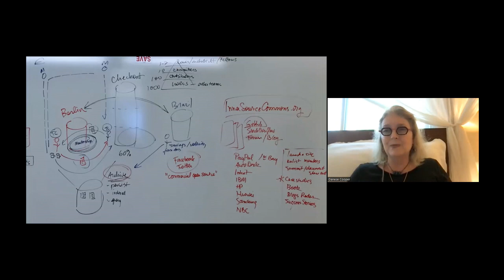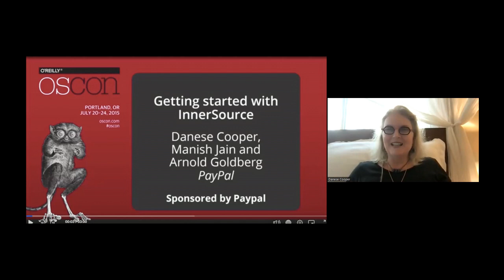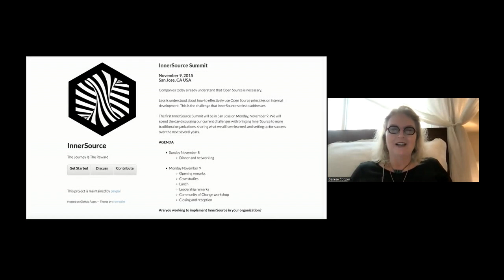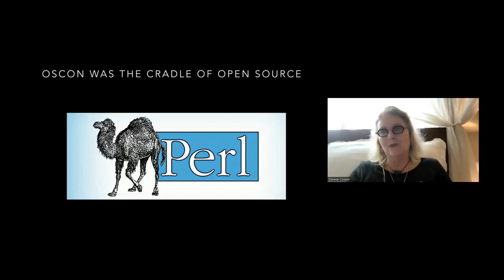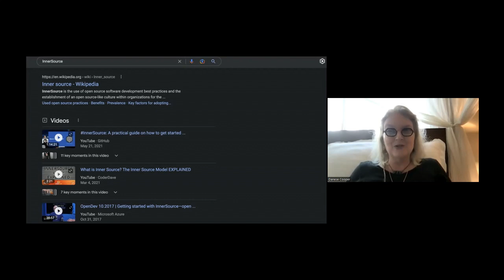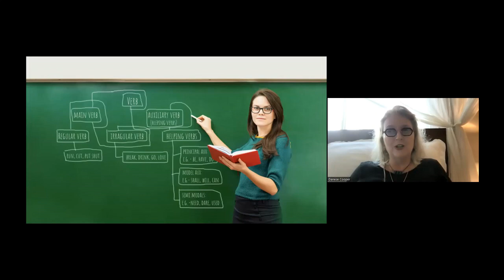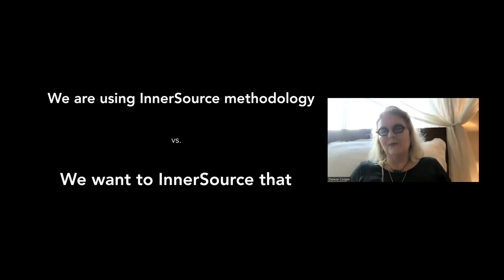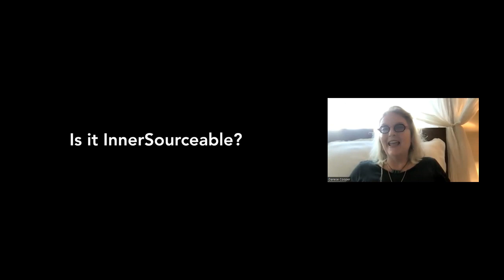Spelling InnerSource - a history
Ever wonder why we spell InnerSource in this way?  Join us to hear Danese Cooper, founder of InnerSource Commons, give us the history and the significance of this spelling.